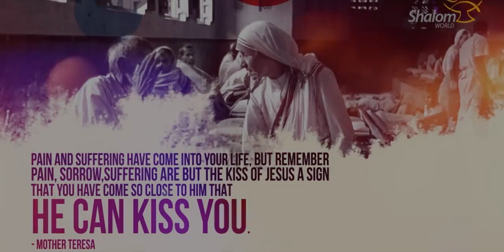A Tribute to Mother Teresa By Montessori Guntur | Montessori E.M School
A Tribute to Mother Teresa By Montessori Guntur
📄 Written By Sri RamBabu
🖥 Edited By Nikhil Sebastian